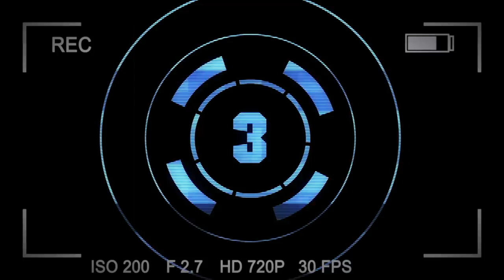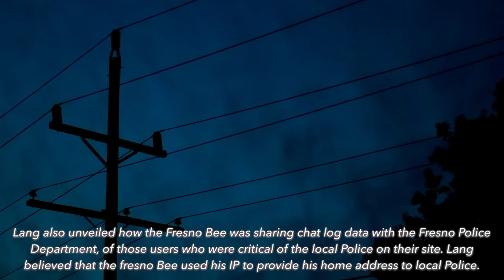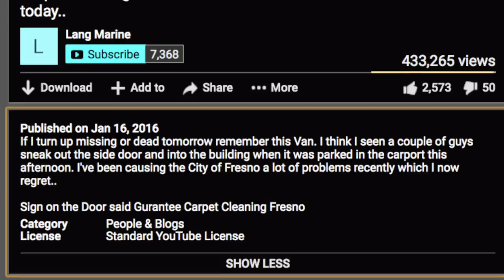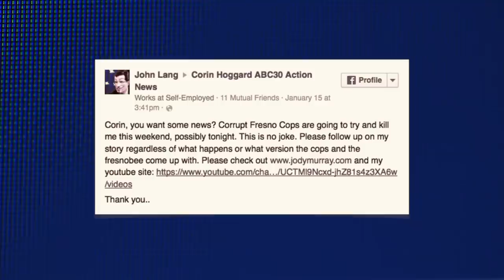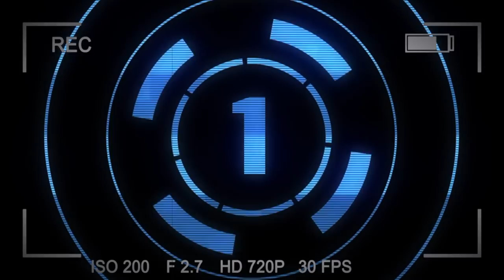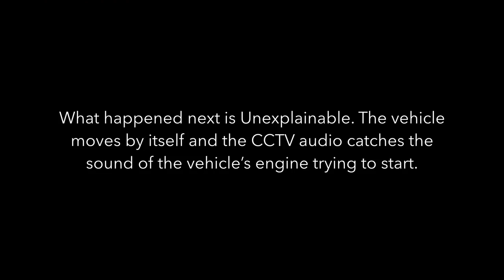Scary Unexplained Events Caught on Video Surveillance PART 2 | CCTV | Security Cameras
Video surveillance cameras are installed for security reasons, in hotels, stores and gas stations to ensure the safety of the employees as well as the clients.
Here we have a collection of activities caught on video surveillance which are very disturbing. Perhaps the image on the recording itself isn't as disturbing as what happened to these people after they walked away from the cameras.

CCTV
home security cameras
Insurance
security cameras